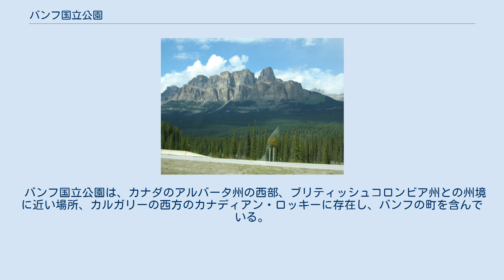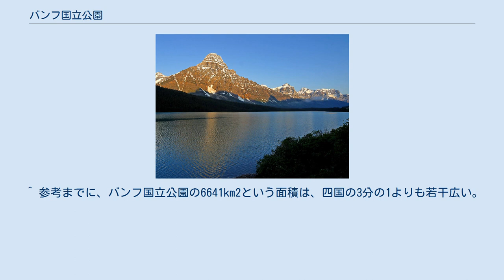バンフ国立公園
地図 バンフ国立公園 キャッスルマウンテン バンフ国立公園（バンフこくりつこうえん、英語：Banff National Park）とは、カナダのアルバータ州に存在する、カナダで最初に設立された国立公園である。
近隣の国立公園と共に世界遺産に登録されている。
 バンフ国立公園は、カナダのアルバータ州の西部、ブリティッシュコロンビア州との州境に近い場所、カルガリーの西方のカナディアン・ロッキーに存在し、バンフの町を含んでいる。
公園の面積は6641km2に及び 、園内を通る道路の総延長は1600kmを越えている。
ここでは、温泉・景色・キャンプ・登山・山歩き・ゴルフ・乗馬・スキーなどが楽しめる他、バンフ・スプリングス・ホテルなどに宿泊することも可能である。
公園内の景色の美しい地点としては、ミネワンカ湖、ランドル山、バーミリオン湖、テン・ピークス渓谷にあるモレーン湖（ターコイズブルーの湖水で有名）、ボウ湖、ペイトー湖などが有名であり、この他にも見所は存在する。
しかし、公園へ立ち寄るのには入園許可証が必要であり 、特に夏季の数カ月の間は、許可証のチェックがしばしば行われる。
チェックが行われている場所としては、例えば、アイスフィールド高速道路の入口や、レイク・ルイーズの町などが挙げられる。
また、国立公園の特別保護地域であるため、上空に航空機を飛ばすことは禁止されている。
バンフ郊外に国立公園の管理する飛行場があるが、使用は非常時に限られており、航空機を用いた遊覧飛行などは不可能である。
 バンフ国立公園は、カナダで初めて制定された国立公園である。
1887年6月23日に「ロッキー山脈の公園に関する法」によって設立された。
そして、これがカナダで最初に設立された国立公園である。
この公園の「バンフ」という名称は、カナダ太平洋鉄道の駅の名前に先につけられ、それがバンフの町の名前になり、この名称を公園名にも冠したものである。
ただ、バンフの元々の由来は、スコットランドのバンフシャーという地域にあると考えられている。
なお近年、バンフ国立公園は近隣の国立公園と共に世界遺産に登録されている。
 バンフ国立公園内にはエルクを始めとして様々な動物が生息しているが、この公園内をトランスカナダハイウェイが通っているため、野生生物が自動車にひき殺されることも多く問題になった。
このため、現在では高速道路の周りを柵で囲み、動物用の地下道や立体交差（アニマル・オーバー・パス）を作ることで、動物が道路に入らないように対策が取られ始めている。
 国立公園内にカナダ国定史跡が6つある。
 ^ 参考までに、バンフ国立公園の6641km2という面積は、四国の3分の1よりも若干広い。
 ^ ただし、バンフ国立公園を通過するだけなら入園許可証は必要ではない。